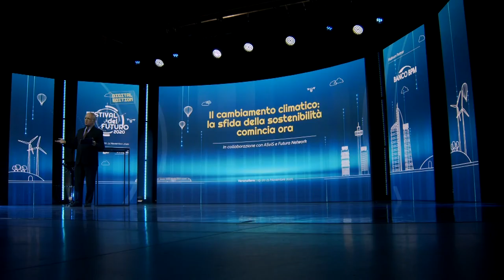04_IL CAMBIAMENTO CLIMATICO LA SFIDA DELLA SOSTENIBILITA' COMINCIA ORA 19.11.2020